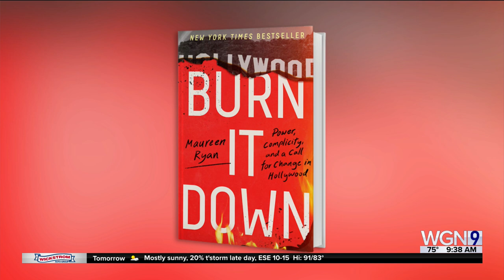"BURN IT DOWN: Power, Complicity, and a Call for Change in Hollywood"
From seasoned entertainment reporter, Maureen Ryan, a look at the harassment and bias endemic to Hollywood and a spotlight on emerging movements to stop the cycle of sexism, racism, exploitation, and abuse